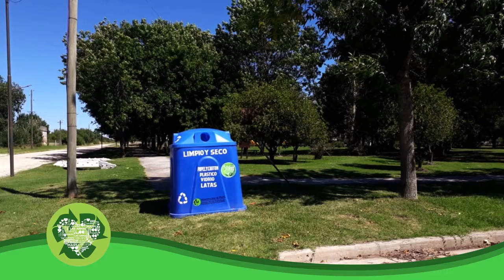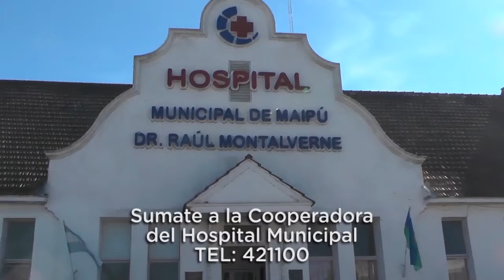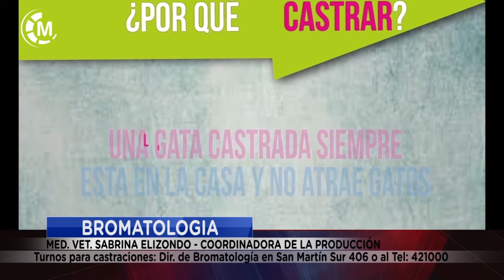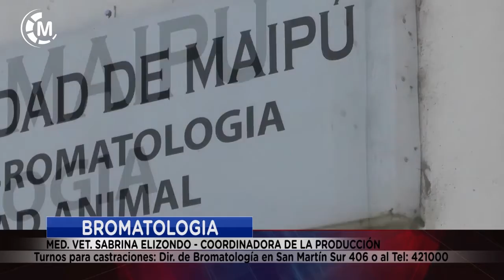Maipu Informa EDICION 1497